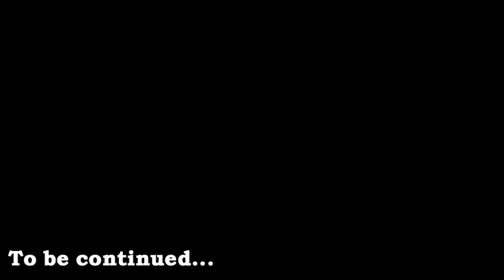វិធីសាស្រ្តបង្កាត់ពូជនឹងចាក់វ៉ាក់សាំងបក្សីកីឡា EP6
លោក ជិញ ពិសិទ្ធ បានលើកឡើងថាការកង្កាត់បក្សីកីឡា​ មានពិធីសាស្រ្តជាច្រើនដំណាក់កាល.
ជាពិសេសនៅពេលចាក់វ៉ាក់សាំងនឹងថ្នាំបង្ការផ្សេងៗ ។